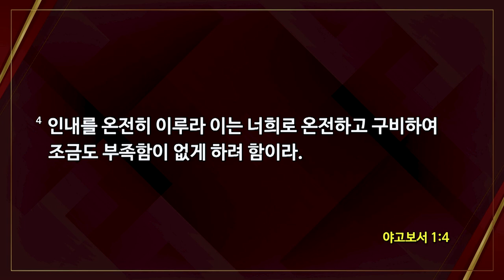[2023-05-03 | 수요예배 설교] 그리스도인의 용기 / 김의구 목사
호산나교회 | 2023년 5월 3일 수요예배 설교

제목 : 그리스도인의 용기
본문 : 마태복음 11장 12절
설교 : 김의구 목사